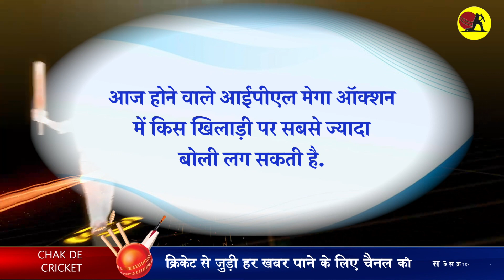Get today Latest cricket news 12th Feb 2022 live in Hindi.Fast & breaking cricket sports headlines.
Latest  and fast cricket news in Hindi. Get today 18th February 2020 headlines cricket sports news daily fast & Breaking Cricket news headlines.
Hello I welcome to Shivani Chakde Cricket, from today our team of Chakde cricket will bring you cricket related taj tarin 15 khabroon on this channel. Which may be important to you. So let's start with the news.

1. Let's know today's story in cricket history

'Master Blaster' Sachin Tendulkar created a flurry of records during his Test career spanning 24 years, but 29 years ago he missed out on making an interesting world record by just 12 runs on this day, February 12, 1990. If Sachin, who made his Test debut at the age of 16 years and 205 days, would have scored a century in his sixth Test, he would have become the youngest cricketer to score a century in Test cricket. After this, Sachin had to wait another six months to score his first Test century, when he played an unbeaten innings of 119 runs against England in the Manchester Test in August 1990. Talking about the current record, he is the third youngest Test cricketer to score a century.

2. Sehwag said like Punjab Kings, Rahul too has the habit of hitting his leg with an ax

3. Sunil Gavaskar came to the rescue of Virat

4. Punjab Kings Batting Coach Resigns Even Before IPL Mega Auction

5. Wicketkeeper Rishabh Pant won the 'Test Batting Award'

6. Yash Dhul's dream to make it to the senior team in 18 months

7. Sehwag believes every team would like to include Ishan Kishan with them

8. If the former veteran spinner believes that if he wants to win the World Cup, then Ishan Kishan has two chances

9. Former Indian team wicketkeeper said Wriddhiman Saha became a victim of politics

10. Sachin's friend said whatever is happening in the Indian team is not right

11.BCCI bans bowling of 3 bowlers

12.IPL team officials demand to end the mega auction

13.Carlos Brathwaite Names His Daughter After A Stadium In India

14. Former Australia batsman appointed as Bangladesh's batting coach

15. Report here on missing West Indies captain Pollard's information

Which player can be the highest bidder in the IPL Mega Auction to be held today.